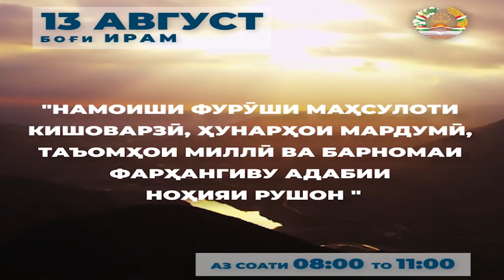гурӯҳи "Само" дар барномаи фархангиву адабии нохияи РУШОН дар боғи Ироам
ин барнома 13-августи соли 2023 соати дар боғи Ирам дар шахри Душанбе баргузор шуд